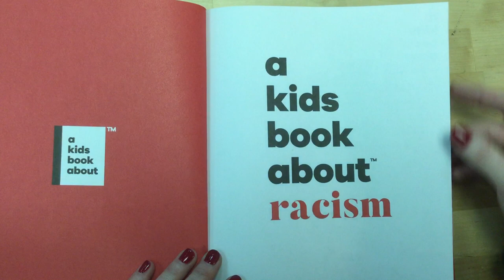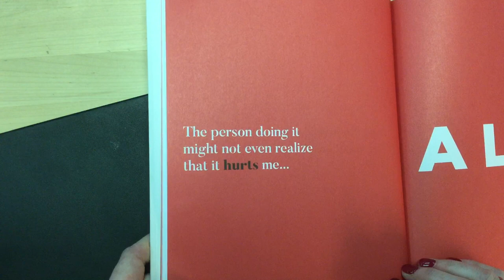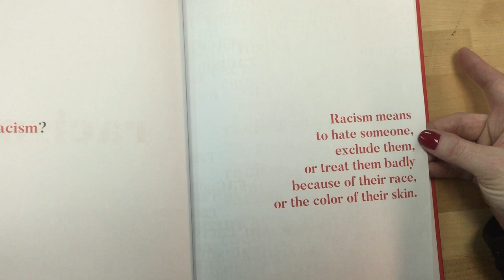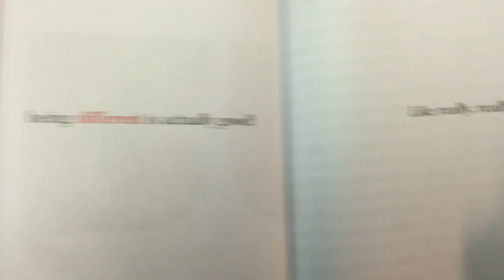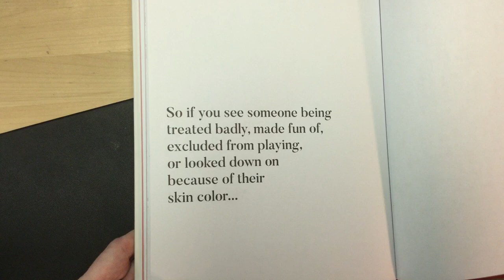A Kids Book About Racism